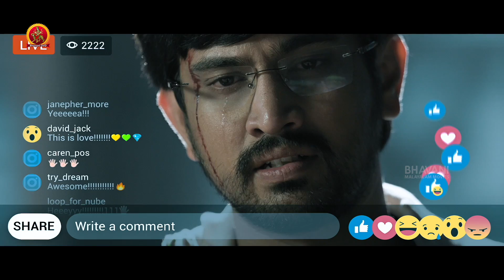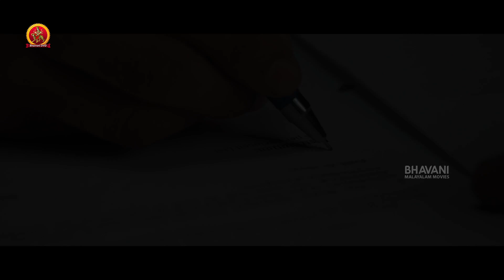Power Play Latest Malayalam Full Movie Part 10 | Poorna | Raj Tarun | Prince Cecli | Hemal Dev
Watch PowerPlay Malayalam Full Movie Parts.

Starring: RajTarun, Poorna, Prince Cecil, Ajay, Hemal Dev, Dhanraj, Kota Srinivas Rao and others.
Director: Vijay Kumar Konda
Producers: Mahidhar & Devesh
DOP: I. Andrew
Editor: Prawin Pudi